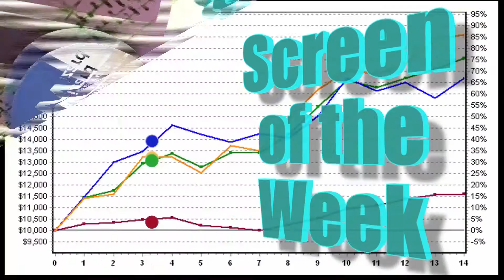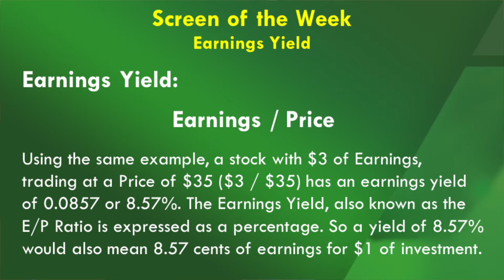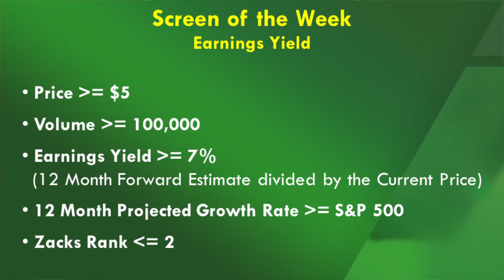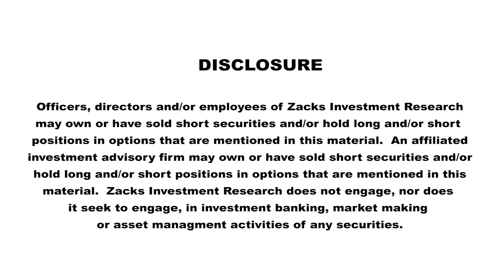What is Your Stock's Earnings Yield?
Kevin Matras talks about a stock's Earnings Yield and how to use it. Highlighted stocks include ACT, AHL, ANW, TRN and URI.